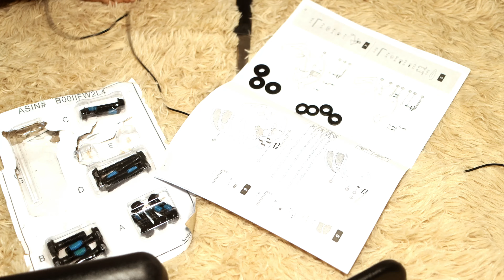My Husband Gave Me A Gift | Indian Couple Vlogs | UnboxingGift